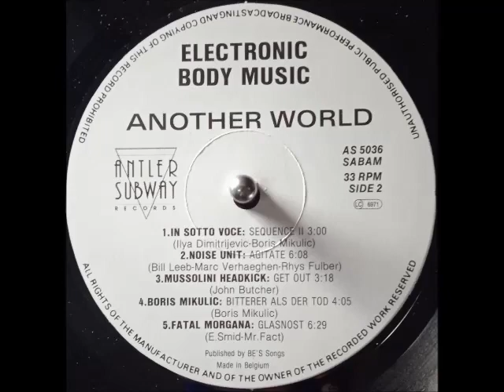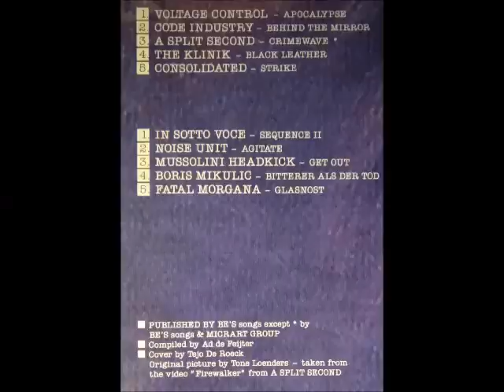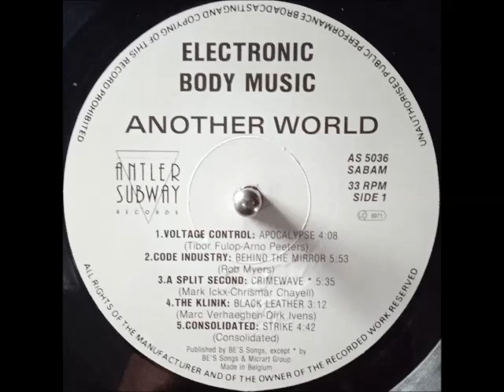CODE INDUSTRY - BEHINDTHE MIRROR (A-2)